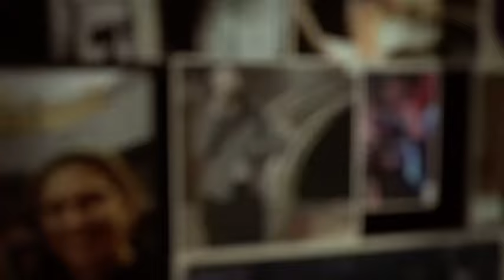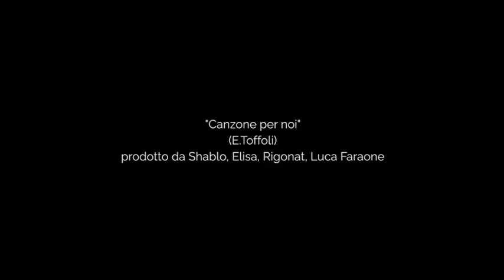Elisa - Canzone per noi